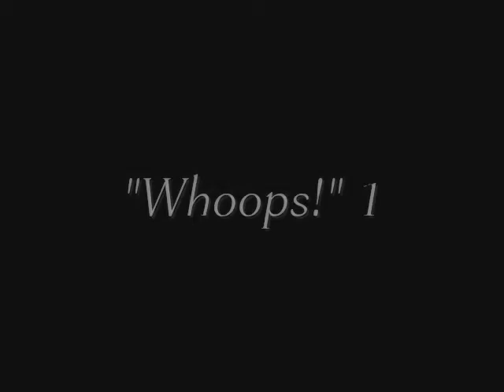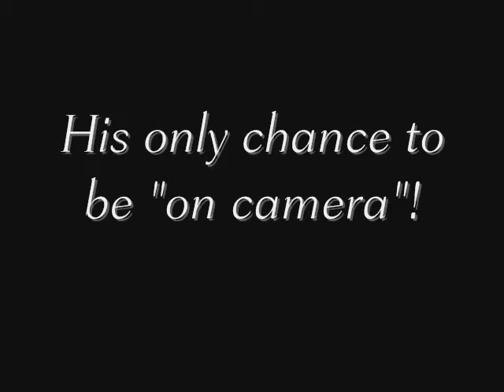Butterley 18th March 2012.wmv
A nice Spring day for one of the regular "Sunday Steam-ups" at the Midland Railway Centre.